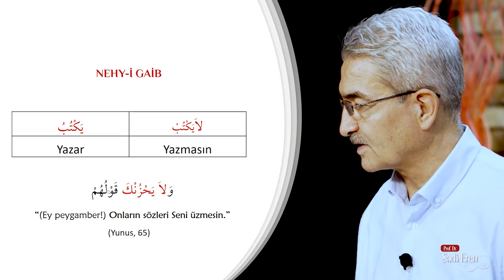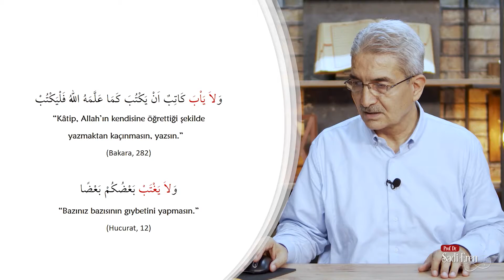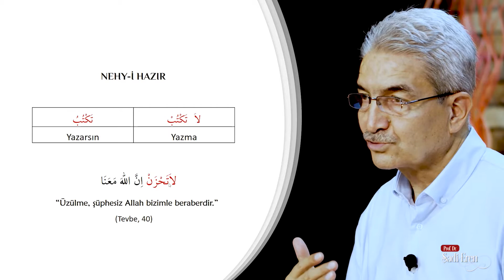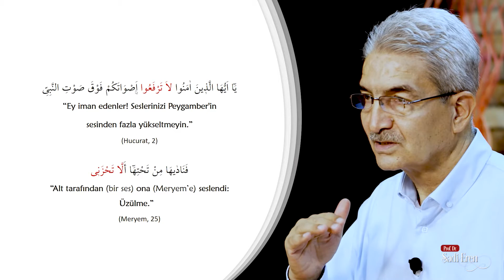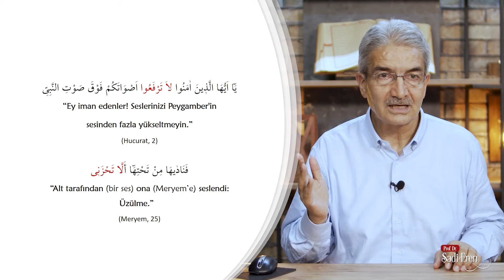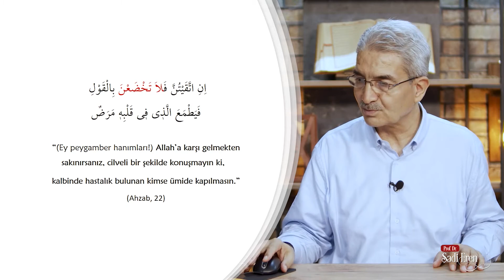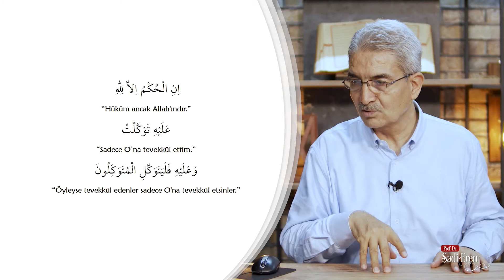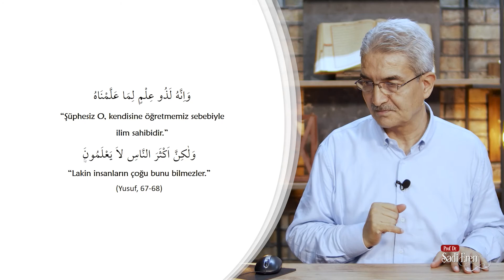Kur'an Arapçası - Nehy-i Gaib ve Nehy-i Hazır - 22. Ders | Prof. Dr. Şadi EREN